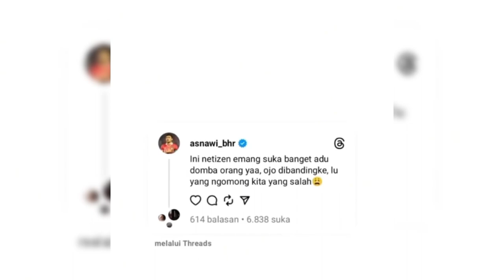FUJI AKHIRNYA KEMBALI SETELAH 2 HARI TAK AKTIF DIIG REBECCA KLOPPER DAN ASNAWI SAMPERIN FUJI